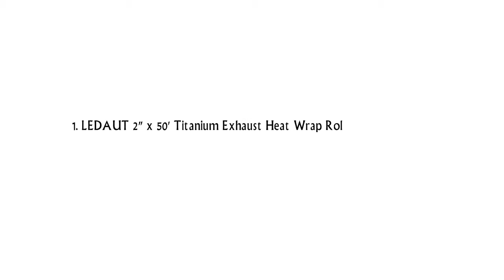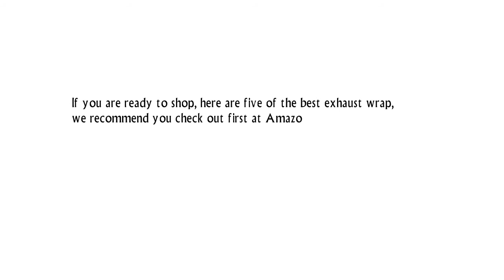Top 5 Best Exhaust Wrap Reviews Cheap Exhaust Systems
1. LEDAUT 2" x 50' Titanium Exhaust Heat Wrap Roll for Motorcycle
Fiberglass Heat Shield Tape with Stainless Ties

2. HM&FC Black Fiberglass Exhaust Header Pipe Wrap 50 Ft (L) * 2 In (W)*0.06 In (T)

3. Black Fiberglass Header Wrap-prosport Brand 50 Feet
2 Inches Wide W/5 Stainless Steel Zip Ties

4. 50ft Fiberglass roll Black Racing Exhaust Header Pipe Wrap Tape Ties combo KIT

5. ARTR Titanium 2" x 25' Exhaust Header Wrap Kit
with 6pcs 11.8 Inch Stainless Locking Ties